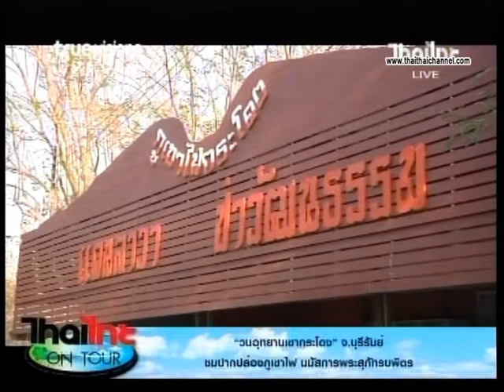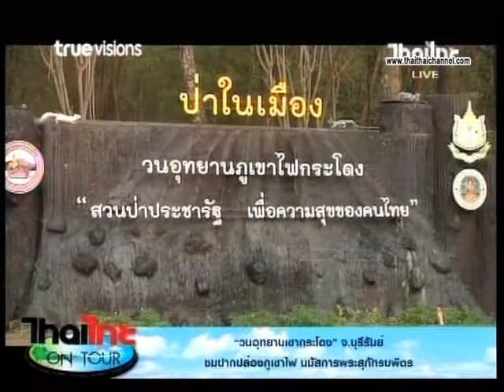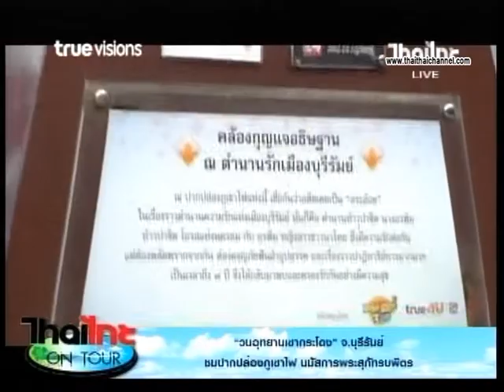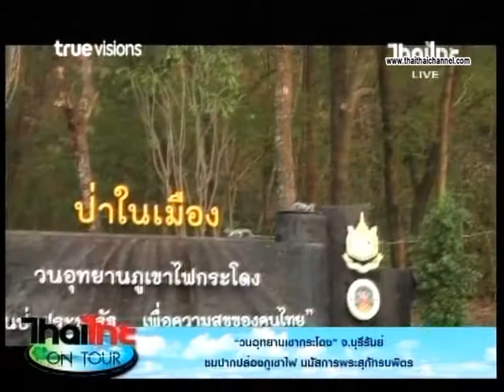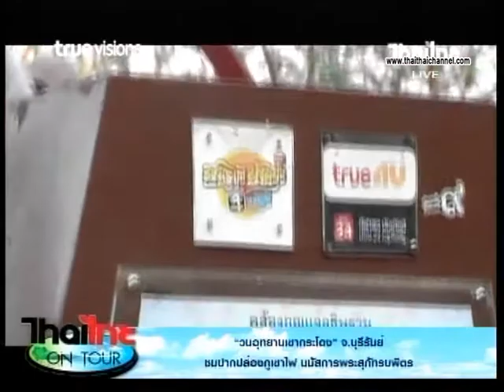วนอุทยานเขากระโดง จ บุรีรัมย์ ชมปากปล่อง ภูเขาไฟ นมัสการพระสุภัทรมพิตร ด้นสยาม 27 3 61